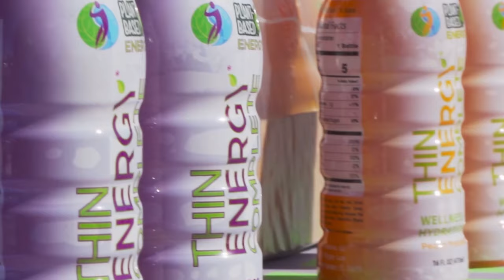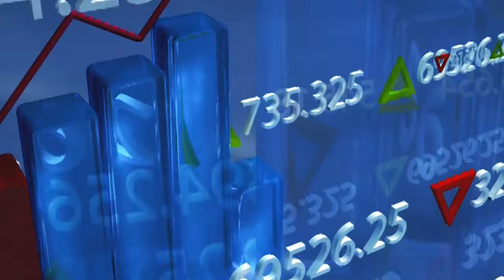Carolina Panthers play-by-play announcer Anish Shroff explains the healing power of sports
Who is Anish Shroff? Shroff talks about his excitement of becoming the newest member of the Carolina Panthers broadcast team, the healing power of sports, his romantic side and his thoughts on who will break Coach K's record and more   with Charles Arbuckle on this week's Choppin' it UP with Buck.